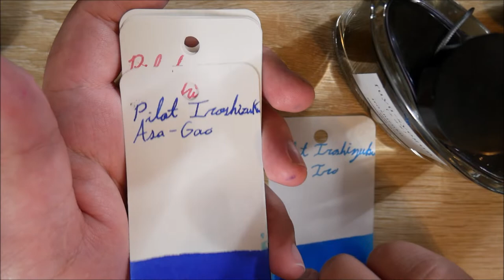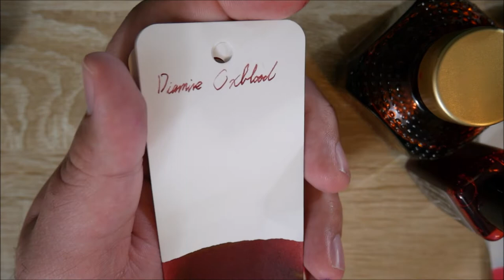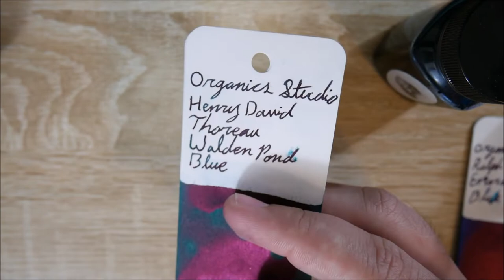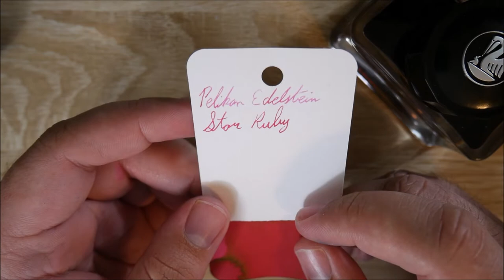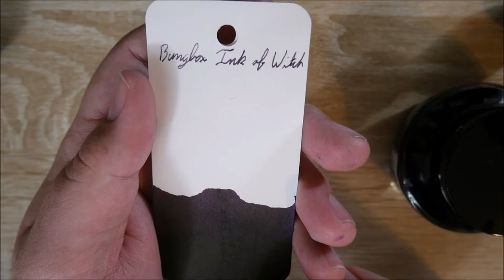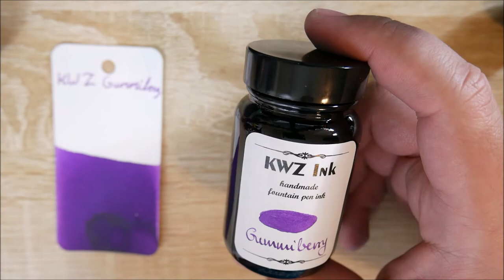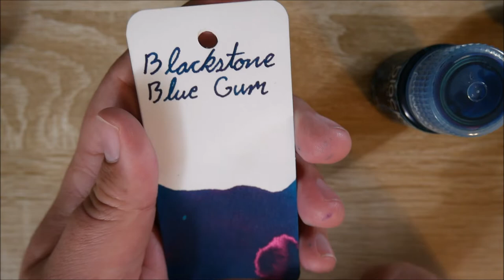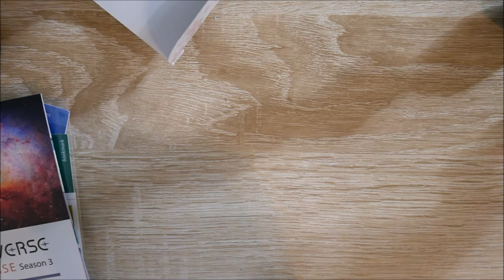Ink Collection 2019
My first and only ink collection video

Check out Truphae and visit their store if you're in the area!